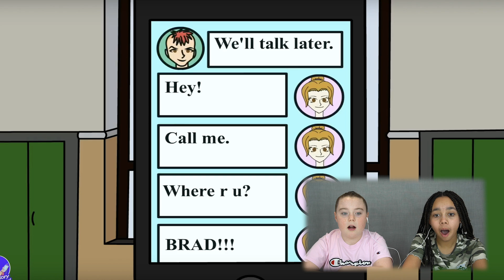Police Arrested My Son (True Story Animated)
My son is a monster! True Story Animated reaction.

LOVE YA:)